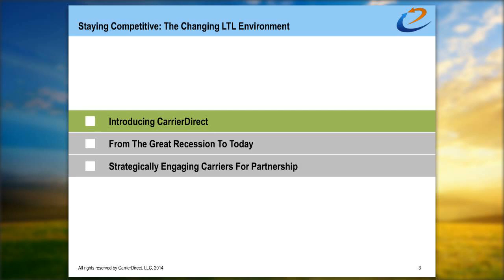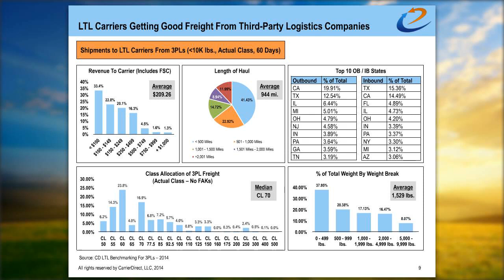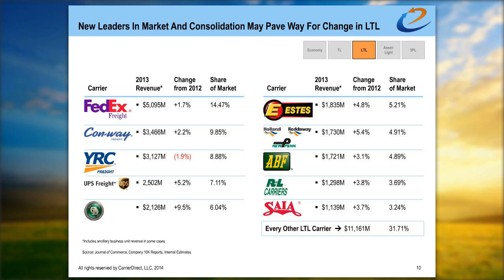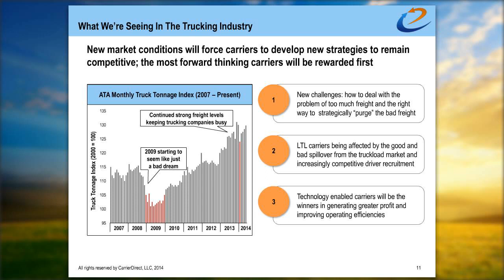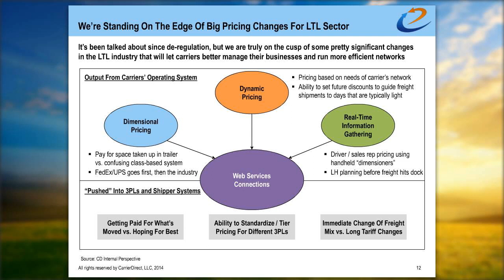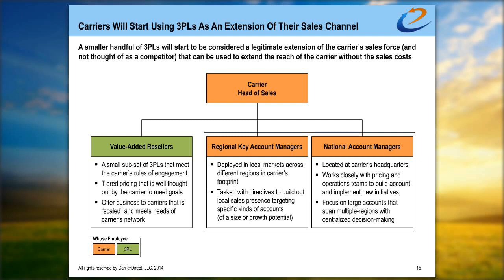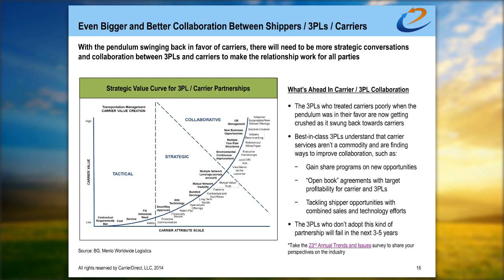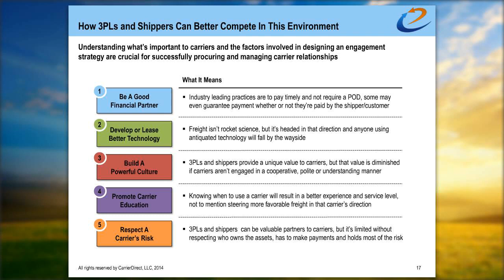Staying Competitive The Changing LTL Carrier Broker Environment 2014 07 31 1203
The less than truckload (LTL) industry is rapidly changing.  LTL carriers are changing their relationships with brokers and 3PLs.  These changes will have implications for every broker, 3PL, carrier and shipper. Learn the strategies that will help your company thrive in the new LTL environment.